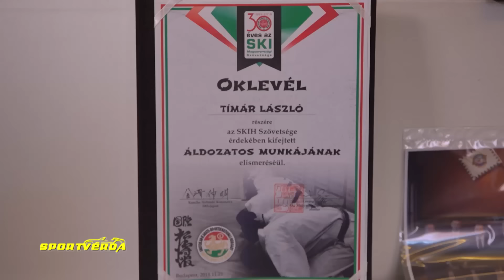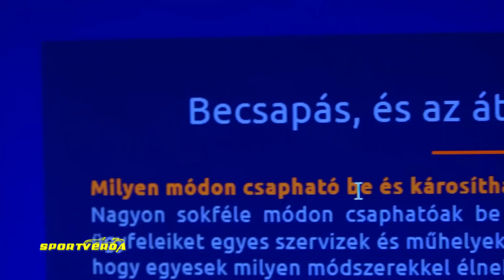ÁTVERÉSEK SZERVIZEKBEN?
Ellpoptt autók száma = 0. Tímár László (tulajdonos - Pajzs gépjárművédelem). Műsorvezető: dr. Tordai István. 2024. május 1. seq